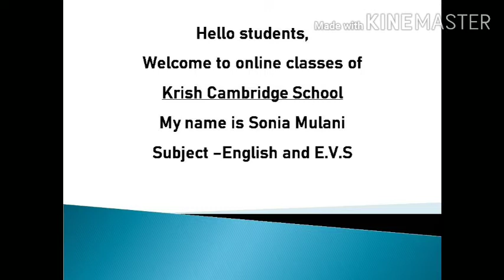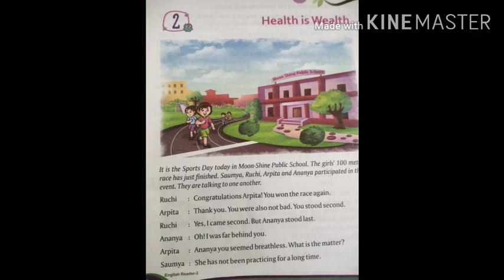class 3 eng chapter 2